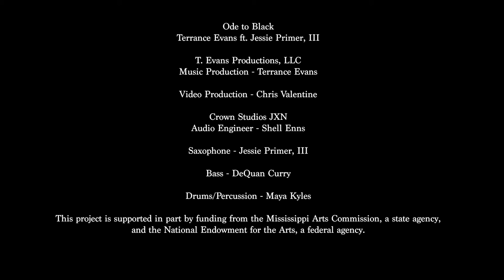Terrance Evans feat. Jessie Primer III - Ode to Black (Official Video)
Terrance Evans

Credits:
T. Evans Productions, LLC
Music Production - Terrance Evans

Video Production - Chris Valentine

Crown Studios JXN
Audio Engineer - Shell Enns

Saxophone - Jessie Primer, III

Bass - DeQuan Curry

Drums/Percussion - Maya Kyles

This project is supported in part by funding from the Mississippi Arts Commission, a state agency, and the National Endowment for the Arts, a federal agency.